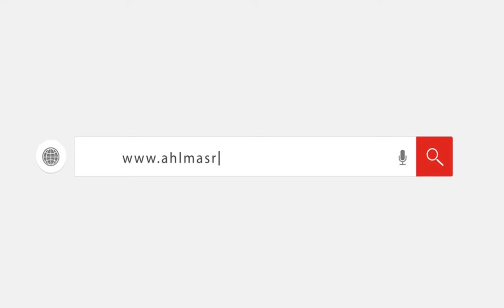صفاء جلال: عادل إمام زعيم الوطن العربي ونفتقد صلاح السعدني كثيرا